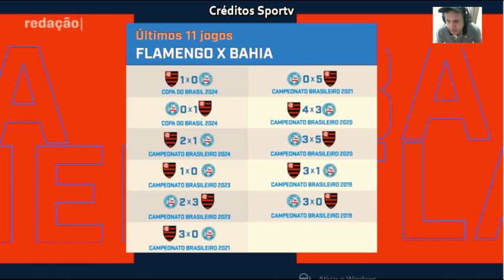A frustração da torcida do Bahia, o Flamengo tranquilo com a classificação com recorde de público